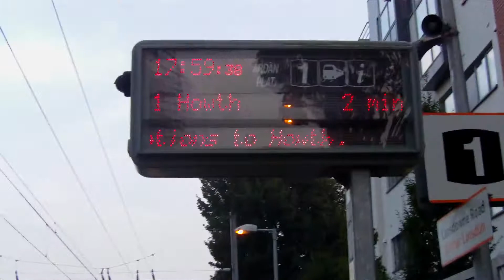Landsdown Road HD-Dart 8100 class arrives heading for Howth